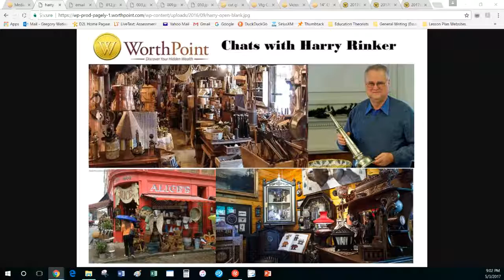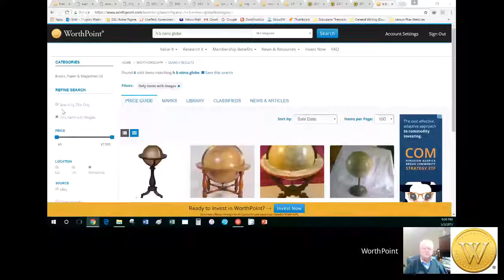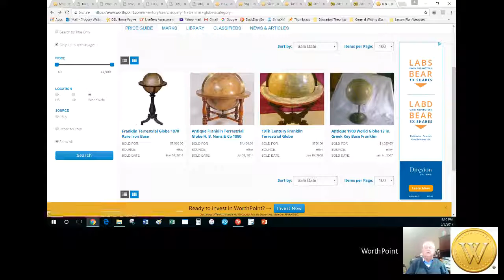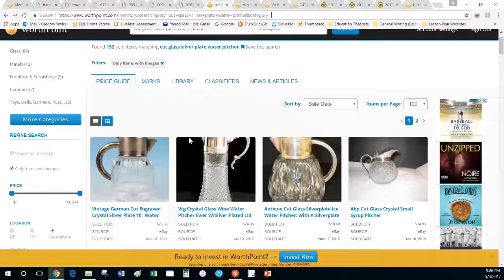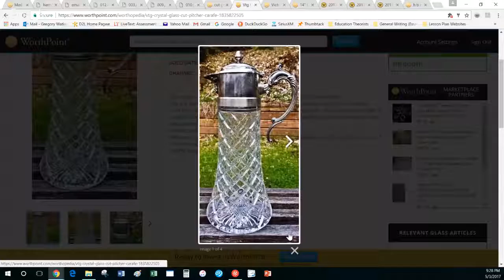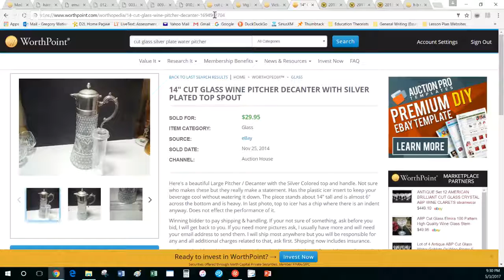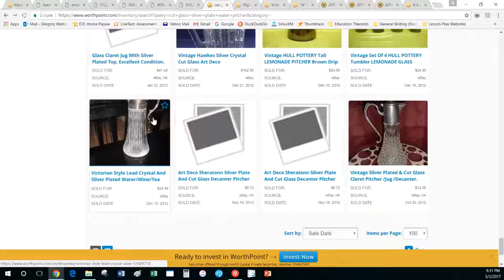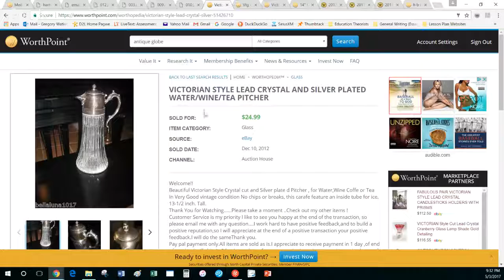WorthPoint Chats with Harry Rinker, May 3, 2017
In the May 3, 2017 episode of the weekly “WorthPoint Chats with Harry Rinker,” Harry talks about the market cycle for antique and collectibles, a 19th-century globe and a water pitcher that has many descriptions.

“WorthPoint Chats with Harry Rinker” on the WorthPoint YouTube channel features antiques and collectibles expert Harry Rinker talking with WorthPoint editor Gregory Watkins about how to identify and value antiques and collectibles, the current trends in the industry and anything else that happens to come up. Harry will also take a look at items submitted by WorthPoint subscribers and explain what they are as well as what they might be worth.

To submit an item for Harry to look at or a topic for discussion, email photographs and everything you know about the item (where you got it, who had it before, what you paid for it, etc.) to . We’ll let you know in advance if your item was selected and when it will appear on “WorthPoint Chats with Harry Rinker.”